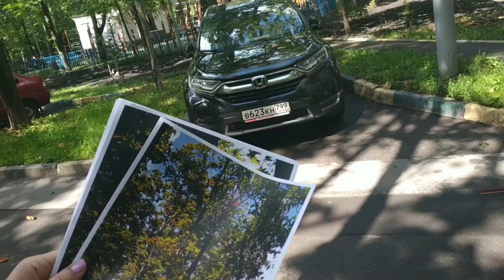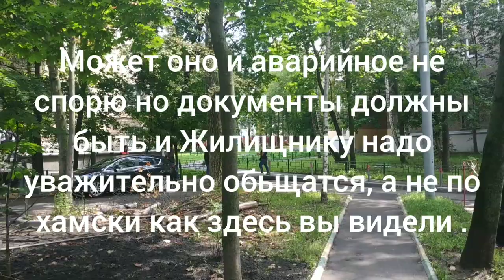Каждый должен соблюдать закон .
Услышал звук пилы, пошел на звук, пилили аварийное дерево, спросил документы на порубку, но их на месте не оказалась. Пришлось ждать, а пока прекратить порубку потребовал. На меня вызвали полицию, полиция оказалось на высоте и подтвердила правильность моих действий. Пока ждали документы, полиция выявила нелегалов, документы привезли, нелегала посадили в машину. Все это происходило у дома 10 по Кравченко рядом с управой.